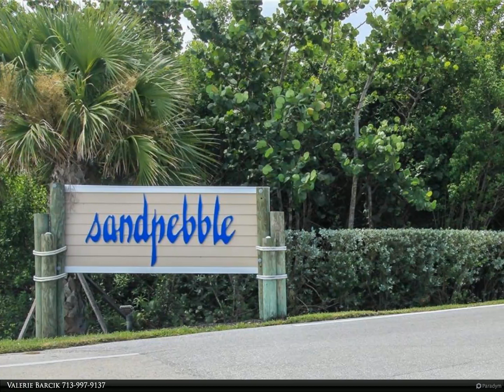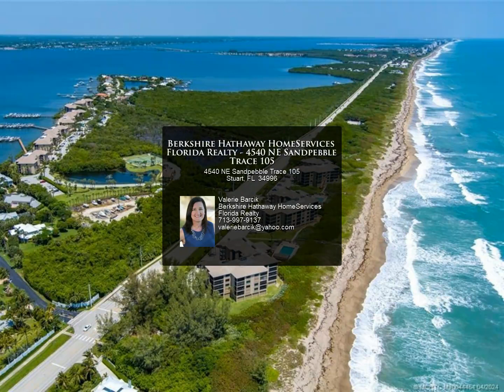Berkshire Hathaway HomeServices Florida Realty - 4540 NE Sandpebble Trace 105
4540 NE Sandpebble Trace 105

Ground floor off-season rental available through December 31, 2024 at the sought-after Sandpebble community on Hutchinson Island. This 2-bed/2-bath unit is located mere steps away from one of five pools, BBQ grill and dock for that ideal 'beach house' lifestyle. Enjoy beautiful views of the Indian River Lagoon and take in breathtaking sunsets from the spacious screened in porch to end the day in complete relaxation. Move-in requirements: first, last, $2,000 security deposit, $30 background check fee/adult, $50 application fee, $75 booking fee, $200 cleaning fee. Offered fully furnished with a 60-day minimum term; leases less than 6 months are subject to 11.5% hotel tax payable by tenants. All utilities, cable and WiFi included for short-term leases. No pets and no smoking permitted.

2 full bath

Valerie Barcik
Berkshire Hathaway HomeServices Florida Realty